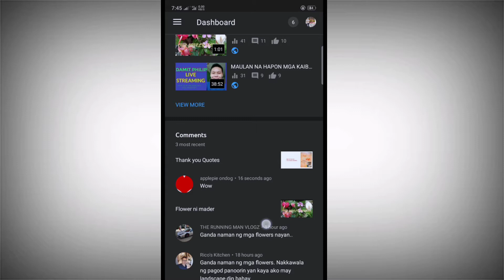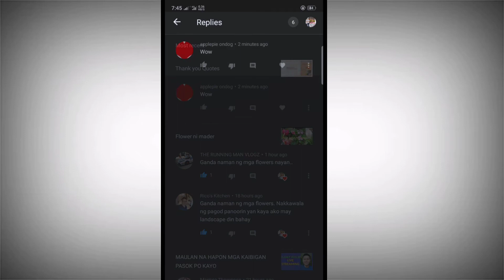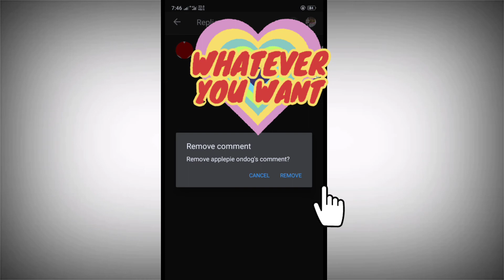HOW TO REMOVE YOUTUBE UNWANTED COMMENT